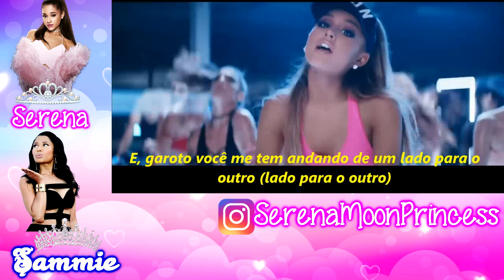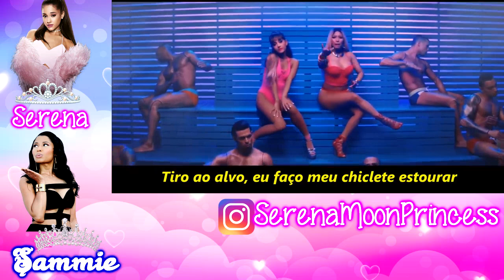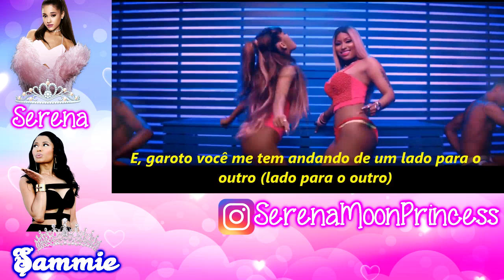Side to Side ~ Serena's & Sammie's Song Cover{English;ArianaGrande,NickiMinaj}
oh my gawd i was so honored for my lovely daughter sammie to be my nicki minaj she is so talented i loved her rap i couldn't wait to upload this video i hope everyone loves it as much as i do.

instrumental by Rauhl Neer
video by ~ Serena, Sammie, Ari, Nicki and Nicki Minaj Brasil NMBR